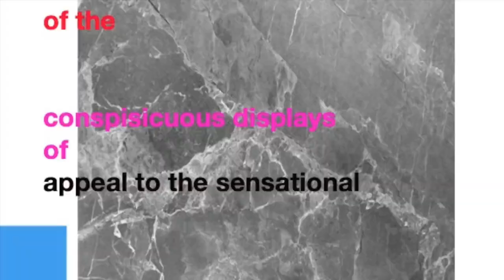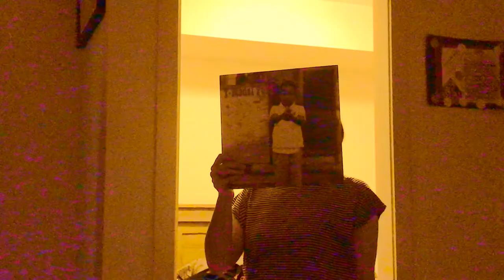Jason Philip Wierzba, "Into the Inn" (Official Video)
Fifth track from forthcoming Late Summer 2022 full-length LP YEVGENIA. Published by SirCatherine [SOCAN], written and produced by Jason Philip Wierzba.

Preformed by Wierzba with supplemental 'specialized electronics' from Lydia Pineau. Mastered by Harris Newman at Grey Market.

Video: directed/edited by Wierzba
with videography from he, Corinne Fawcett, and Doc Trondsen
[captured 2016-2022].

For T-Model Ford et al.
2022 @ L'INP;
whatever free license may've, uh...